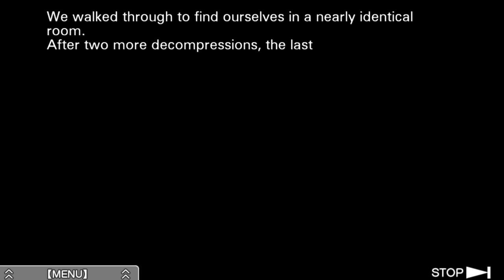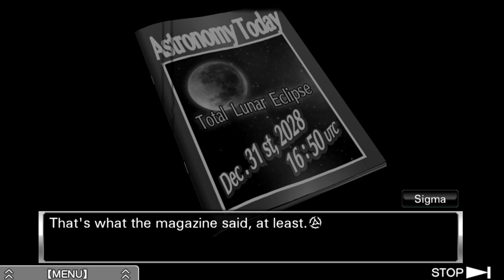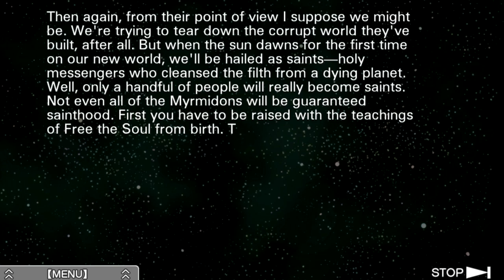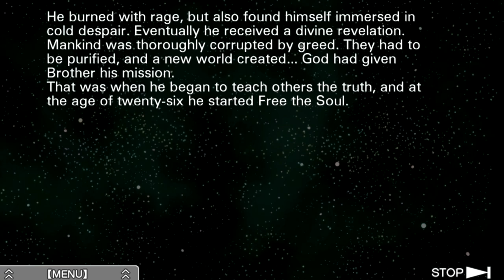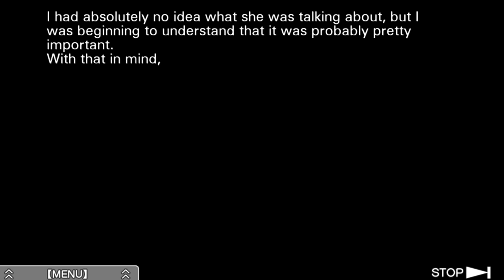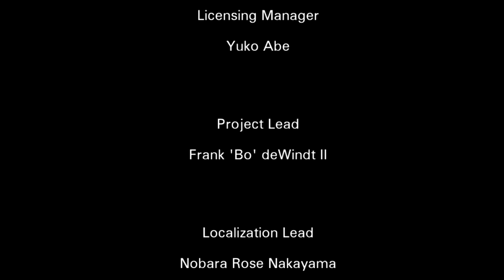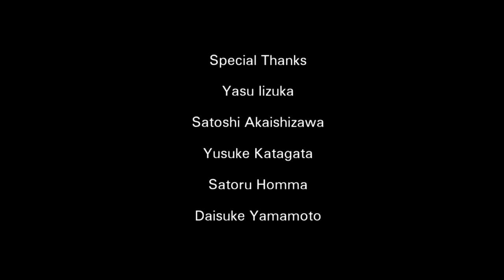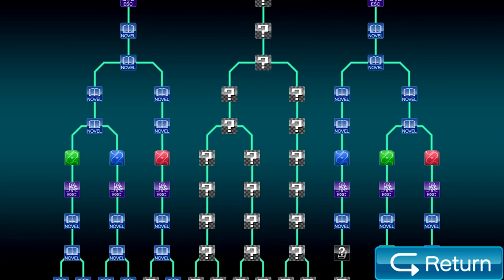Zero Escape: Virtue's Last Reward [Blind] | Episode 41 - The Outside World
In this episode of Virtue's Last Reward [Blind], we see what lies beyond the Number 9 Door and learn about Dio's past!